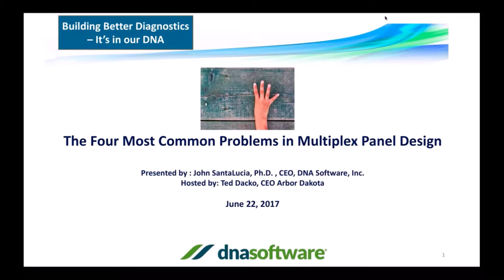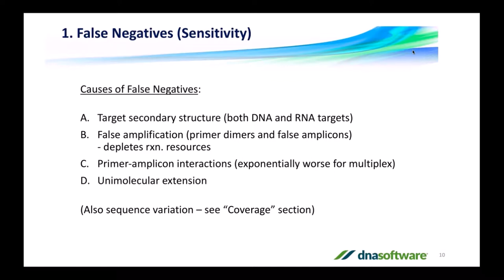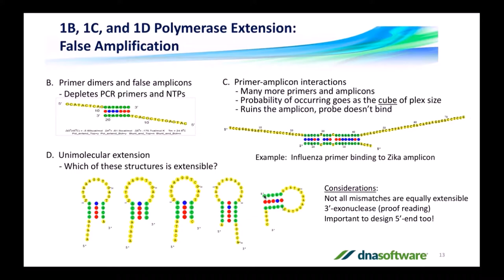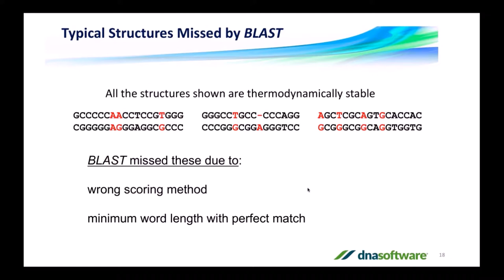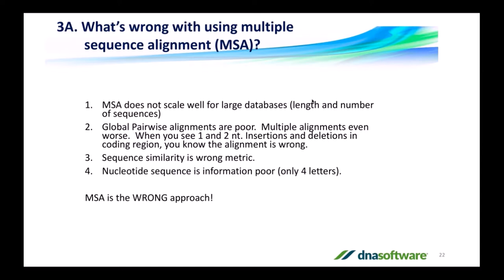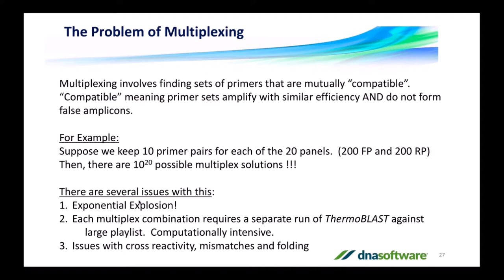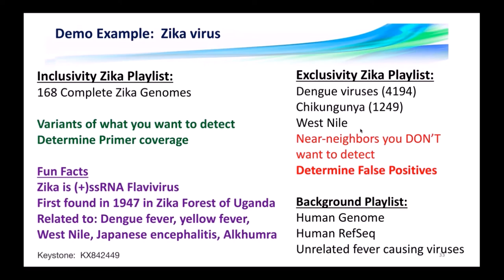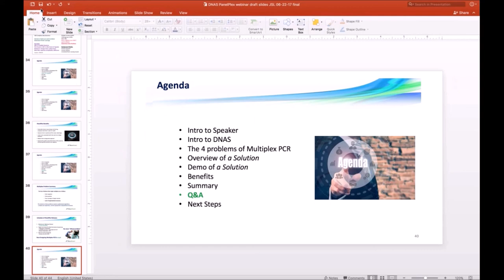The Four Common Problems in Multiplex PCR assay Panel Design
The Four common problems in Multiplex PCR Panel Design, presented by John SantaLucia, PhD, Founder and President of DNA Software Inc. Hosted by Ted Dacko, CEO Arbor Dakota.
(Please click CC for subtitles)